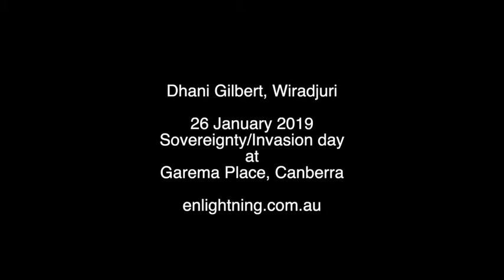Dhani Gilbert SOVEREIGNTY is a TRUTH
Dhani Gilbert, the granddaughter of veteran Aboriginal activist Kevin Gilbert (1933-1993) speaking in Canberra on Sovereignty/Invasion Day 2019.

16yo Dhani is currently the Young Canberra Citizen of the Year.